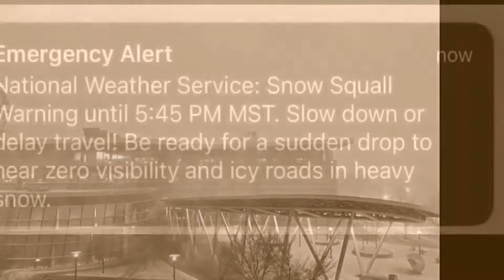Snow Squall | Salt Lake City | Weather Salt Lake City| Snow Squall Utah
Snow squall | Salt Lake City | weather Salt Lake City Today | Snow squall Salt Lake City Today | Snow squall warning issued for Salt Lake City

A snow squall moved through Salt Lake City this evening, prompting sites to close early.

A snow squall warning is in effect until about 5:45 p.m. for Salt Lake City

Squalls are weather events that feature a sudden increase in wind speed by at least 18 mph, and this one will include snowfall, making for possible whiteout conditions

An emergency alert issued to area residents also warned of heavy snow and a “sudden drop” to near-zero visibility on icy roadways.

The snow squall warning includes Interstate 15 and Interstate 215 near Layton and Ogden, as well as I-15, I-215, Interstate 80 and U.S. Route 89 near Salt Lake City and West Valley City,